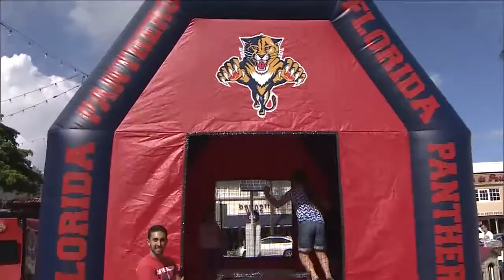2013 Winterfestivities - Family Fun Day - Grand Marshal Reception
Winterfest Family Fun Day and Grand Marshal Reception highlight - part of the Winterfest Television Special aired on WSVN